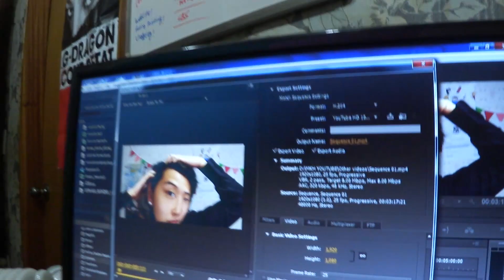Butterflies and Greenhouses // Nicholalala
Today I worked in our office while Hugh helped his parents with the greenhouses.